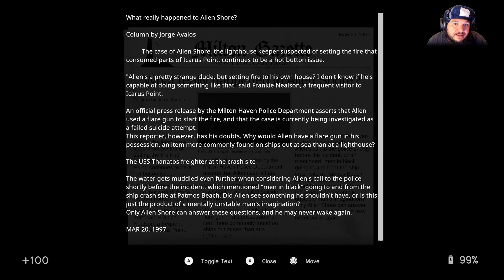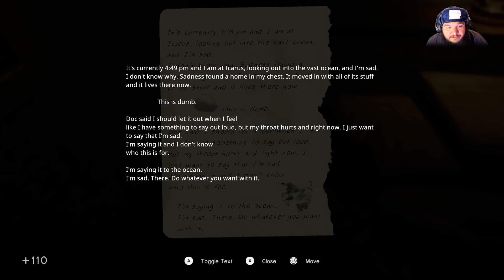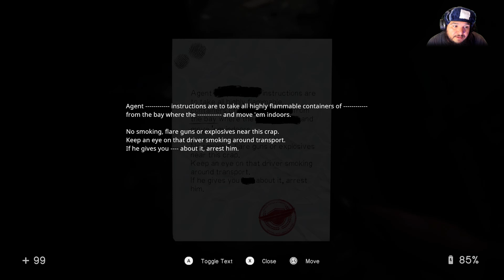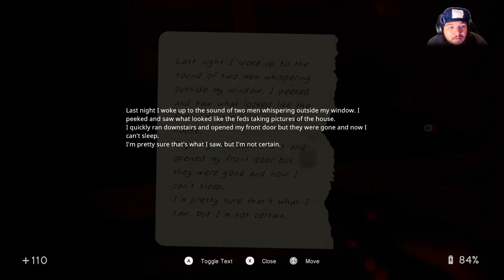In Sound Mind #011; The Lighthouse stands tall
We finish up this story of Allen and there is no way it was his fault but then who is at fault? Who is pulling the strings behind the scene and why am i finding so many redacted documents from government agents?